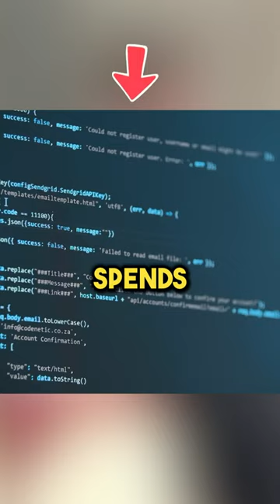Did you know this about Barron Trump?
We talk about political events, news, and "fun facts".

Typical topics include:
Donald Trump, Joe Biden, Hillary Clinton, Mitch McConnell, Ron DeSantis, Vivek Ramaswamy, Oprah Winfrey, Larry King, and other people...